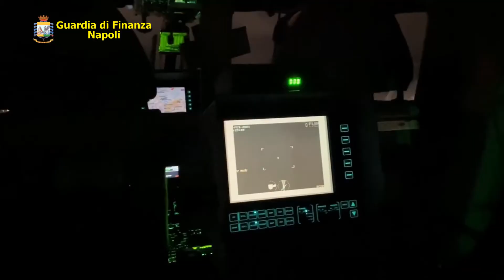Organizzazione di narcotrafficanti scoperti dalla Guardia di finanza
Arresti e perquisizioni della Guardia di finanza nei confronti di tre organizzazioni di narcotrafficanti a Napoli e Torre Annunziata, scoperti tre gruppi che operavano in diverse regioni italiane